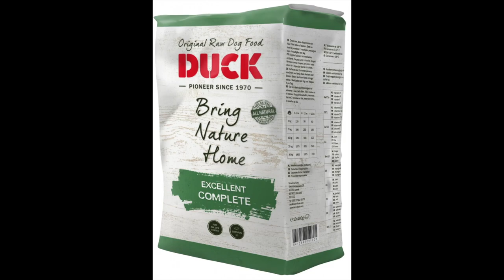Control and potency in protection Doberman Enzo handler defence real life role play